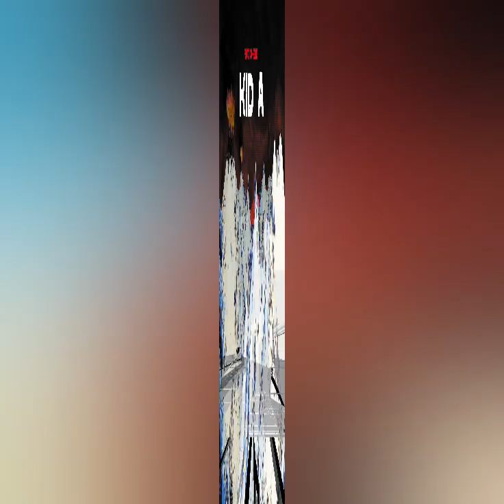Radiohead - Everything In Its Right Place